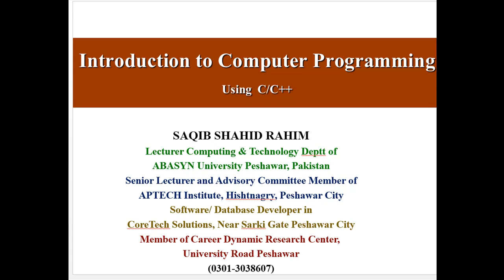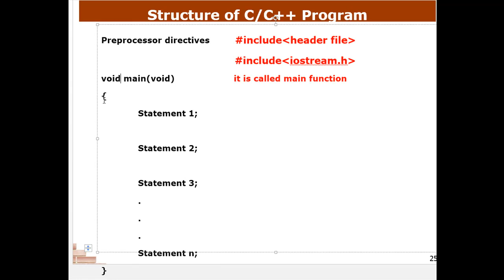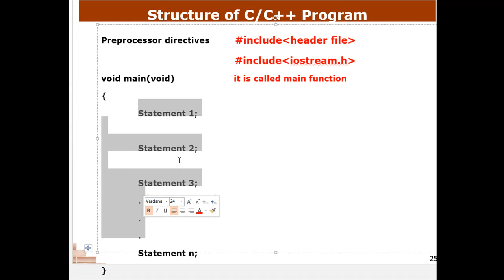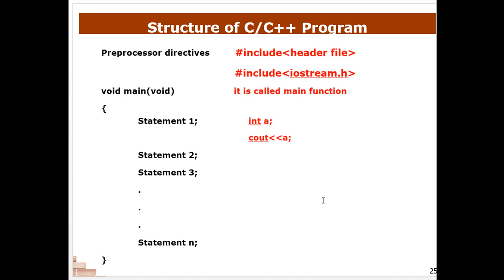C++ Lecture 12